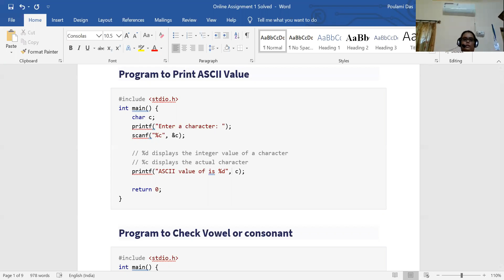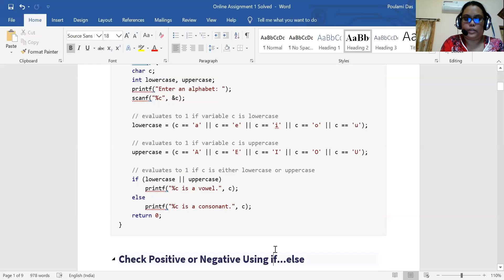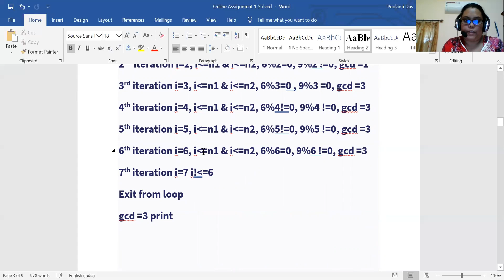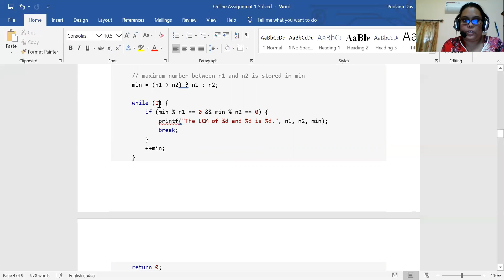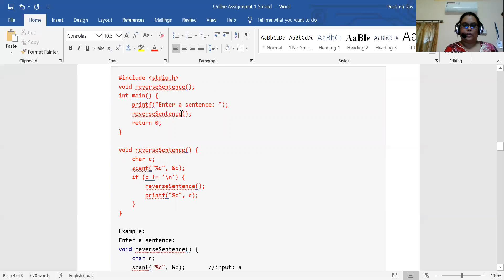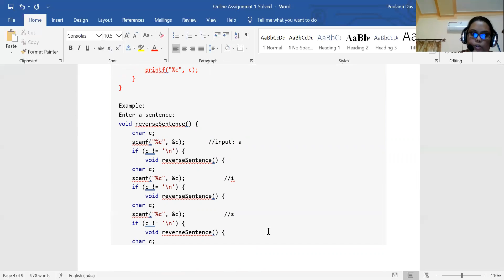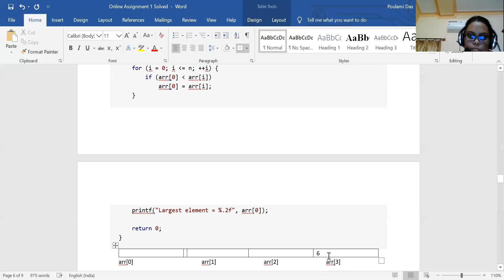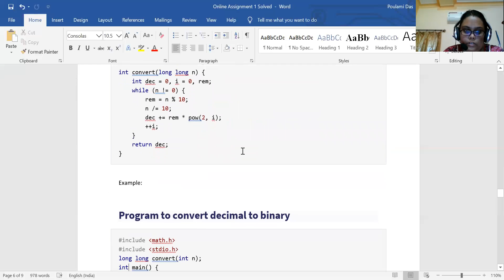Lecture on C